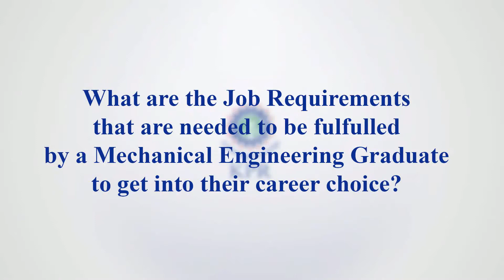KPRIEnT Career Mapping Part 3 Job Requirement and the ways to reach them